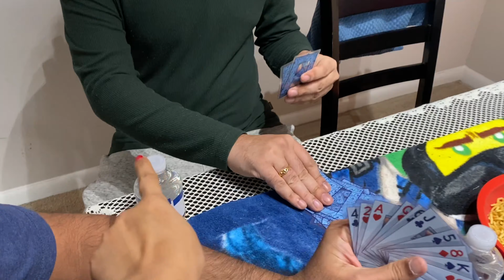Festival vlog / Bhogi, Sankranti ,Kanuma / Celebrations at my home / teluguvlog /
Hi everyone 👋
This is Vinnu Varma. Hope you guys are doing well 👍

.Xoxoxox 😍